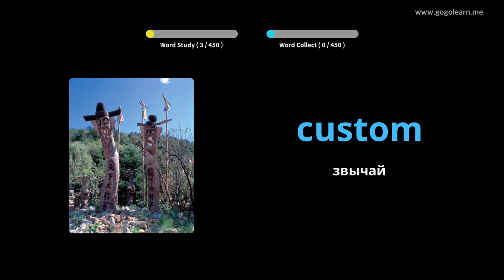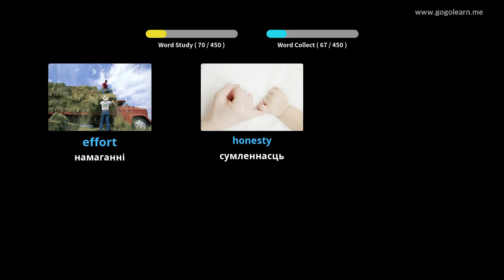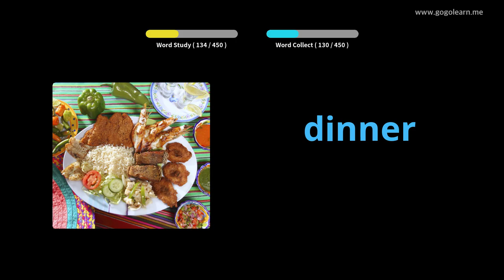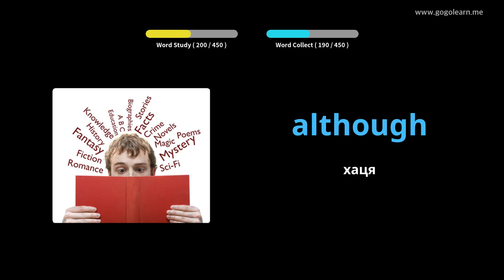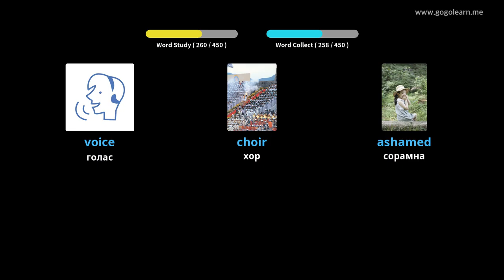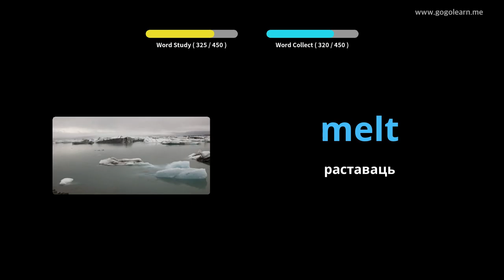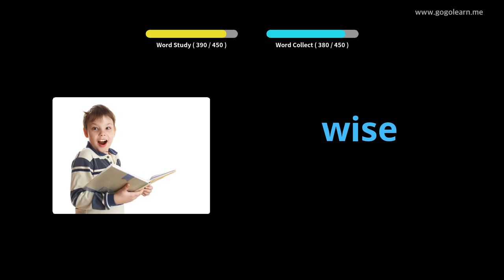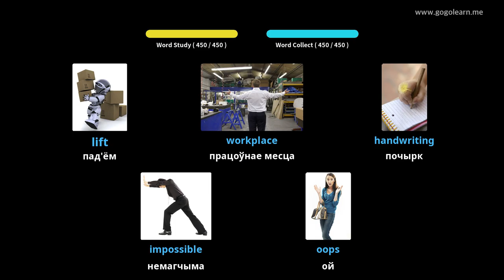Вывучайце Англійская праз фатаграфіі | Англійская лексіка Сярэдняя школа 2 | Golearn